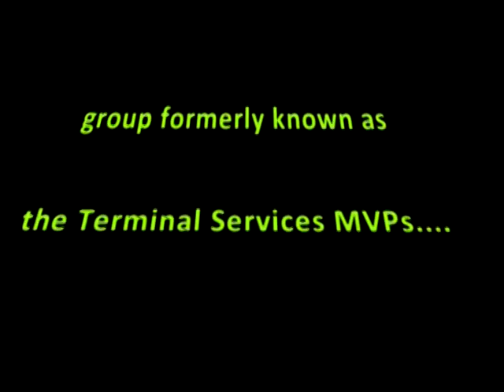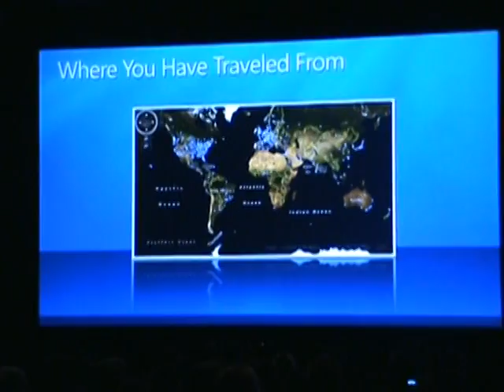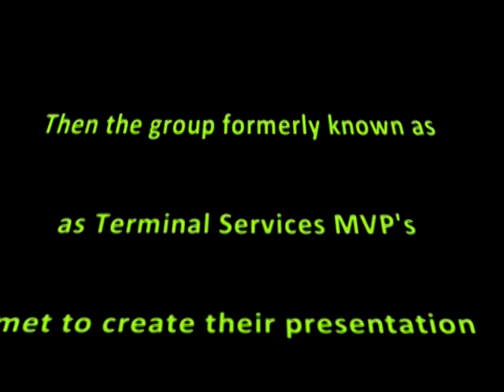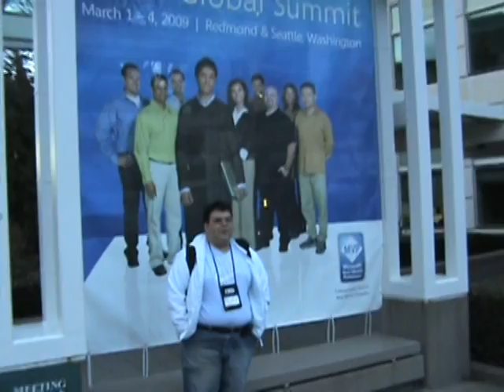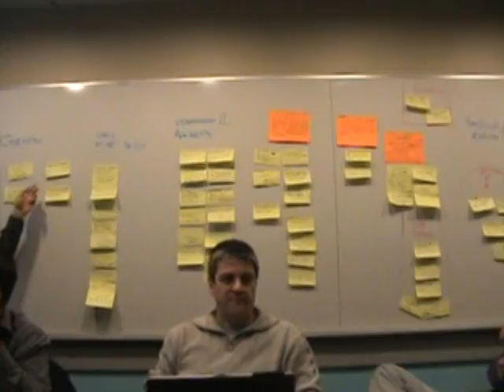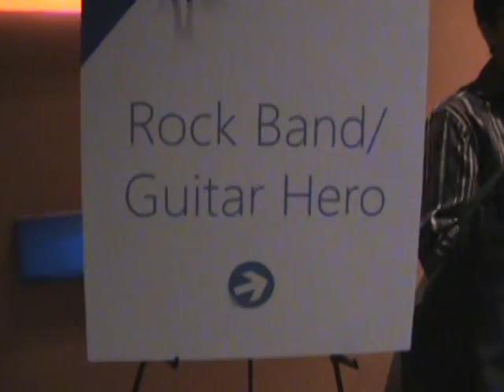MVP Summit 2009 -- Terminal Services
2009 Microsoft MVP Summit in Seattle and Redmond, From the team formerly known as Terminal Services, now  Remote Desktop Services and Remote Desktop Virtualization.